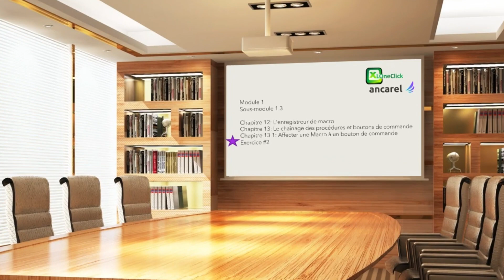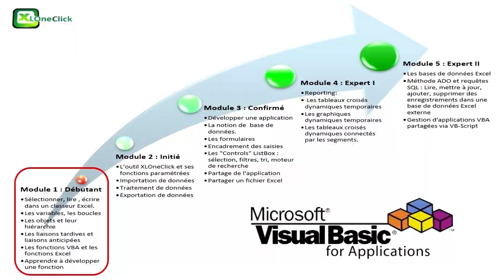Formation Excel VBA XLOneClick 12/44 Exercice#2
Chapitre-07-Insertion d’un Module VBA; Chapitre-08-Déclaration Sub; Macro; Procédure;Chapitre-8.1-Méthode appliquée aux objets et utilisation du bloc With; Chapitre-8.2-Tester une procédure en Bloc à Bloc ou Pas à Pas :Formation Excel VBA XLOneClick: 06/44
Chapitre-11-Sélection d’une collection Range; Chapitre-11.1-Ecrire dans un Range; Chapitre-11.2-Utilisation de l'héritage; Chapitre-11.3-Ecrire dans un Range;Chapitre-11.4-Les adresses relatives Offsets:Formation Excel VBA XLOneClick: 08/44

Chapitre-13-Le chaînage des procédures et les boutons de commande; Chapitre-13.1-Affecter une Macro à un bouton de commande :Formation Excel VBA XLOneClick: 11/44